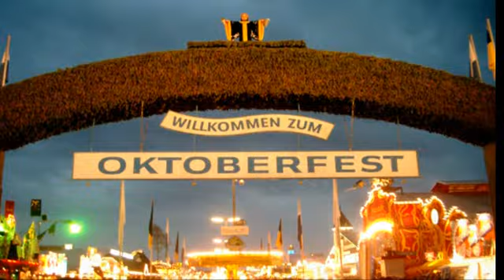Oktoberfest-2008. September 21 - October 5